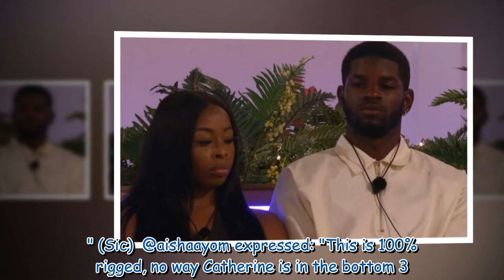Love Island viewers brand show 'fix' as Mitchel escapes bottom three